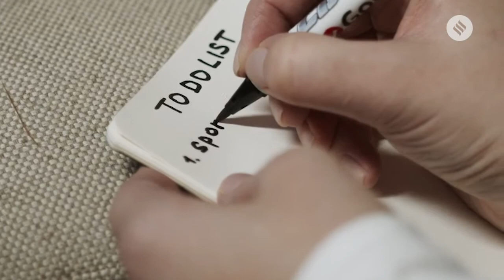How to work from home efficiently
Public and private organizations are encouraging employees to work from home in order to prevent crowding and to curb the spread of the Novel Coronavirus. If you are experiencing this transition currently, and wondering how you can show more efficacy, here are some useful tips.